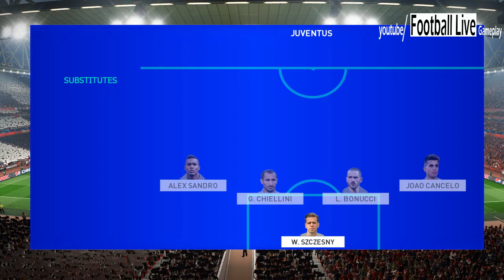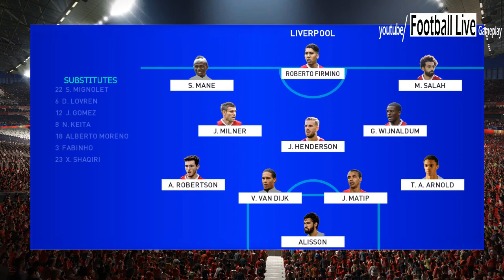PES 2019 | Juventus vs Liverpool | Final UEFA Champions League - UCL | C.Ronaldo vs Mo Salah